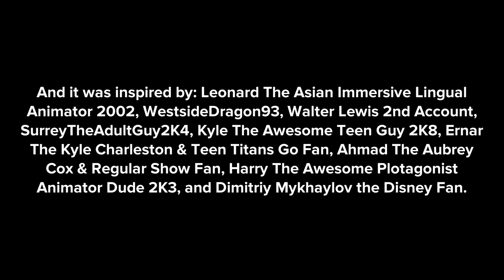Korra Backtalks To Her Principal / Grounded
Inspired by: @leonardrandomise2048 @dalococider @WalterPLP2009 @TCLE1735 @🍂Kyle The Awesome Teen Guy 2K8🍁 @HeaderManSteam @ahmadajam @ICanSeeYouLookAtMyHandle and @DimitriyMykhaylovDisneyFan2006

Keep up with what's happening!

Also, Be sure to check out the community tab for the hottest news and upcoming videos to the channel!

Korra was sent to Principal Tom's office after refusing to put her phone away during class, But prior to being expelled for life, Korra suddenly started to rage and curse out in front of her teacher, and got expelled huge time as a punishment. What will happen? Find out...